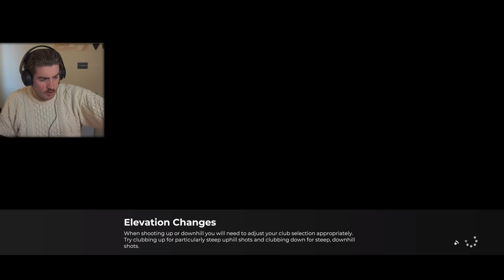THIS COURSE IS NUTS - Fantasy Course Of The Week #61 | PGA TOUR 2K21 Gameplay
Course Name: BD's Cleveland Rocks. Playing through sports stadiums & neighbourhoods..

MEMBERS:
Wolf Level: GameRiot - Casey Wood - Aditya Katti - Logan Cecchine - Riddles11 - Chris Riches - Myles Bodie - The Pinup Gamer UK - Spliffy - Keith Yeoman - Sterling Archer

Hound Level: Alyska - Brent Clapper - Macximus - Daxman95 - Josh Pittman -  Zac Tee - James Daly - Link Bid - Stefan Jentoft - John Kluger - Simon Holmes - Genie

Puppy Level: Christian Cryder - Terence Morrissey - RealFreezd - Pat Strife - Deej Johnstone - Ernie Arnold - Chris Spiese - Chandler Medlin - Dustin Hatlee - Kent Dinnebier - Zackiej89 - Cathalregan55 - Gary Palmer - Jonathan Farell - Torey Martin - Skadubreggae - Luke McGrath - Russell Carter - Jake Peaden - Otto Kalde - Kyle Russell - Rene Saldana - Markus Berggren Hagen - Simon Holmes - Kawkster - Pani Ka - nukkinfuts - Frenklo Gaming - Matt - Christen Ely - Jeff Porper